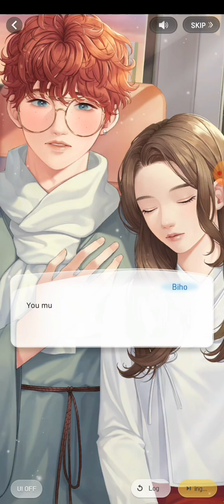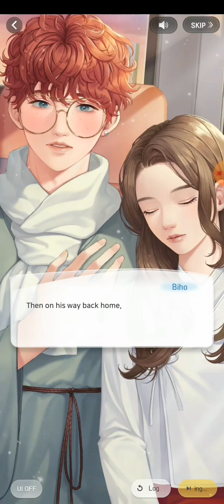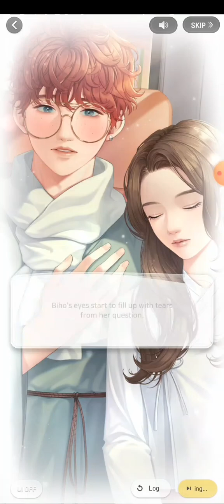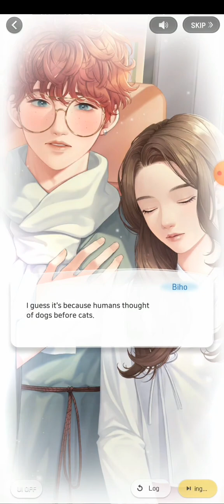Chapter 4-22 Wannabe Challenge